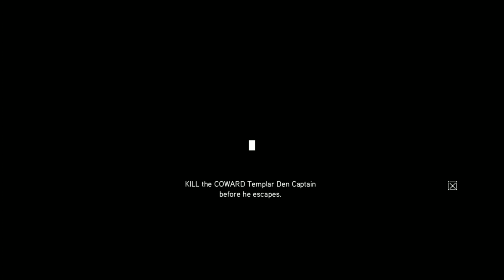Assassin's Creed Revelations Gameplay Part 14 - (PS4 PRO) [1080p]